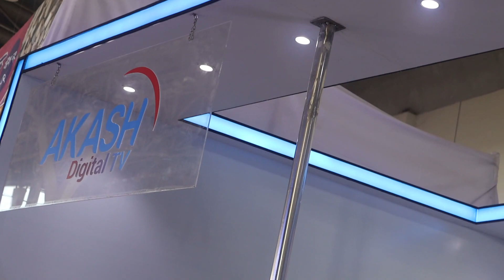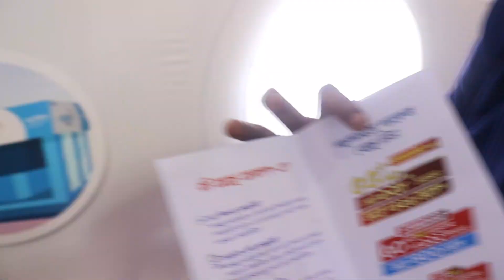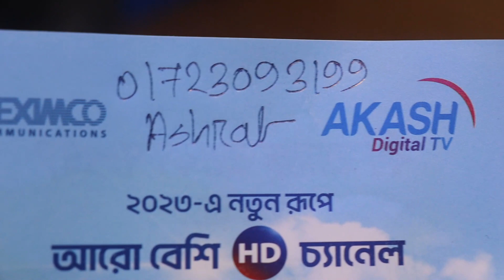স্যাটেলাইটের মাধ্যমে ঝকঝকে টিভি দেখুন😍International Trade Fair 2023🤔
দেশি পণ্য মিনিস্টার দেড় লক্ষ টাকার ফ্রিজ মাত্র 76000টাকা বাণিজ্য মেলা 2023

ব্লেজার ফালাক এনজেল এর পক্ষ থেকে2023 বাণিজ্য মেলায় ডিসকাউন্ট অফার2023 Trade Fair Discount Offer by Blazer Falak Angel

international_trade_fair fair

shop name: (Brothers Furniture)

falak angel is a business related channel. This channel searches for products including  falak angel - door wholesale - door wholesale market - door price in bangladesh - door price - wooden door price in bangladesh - গামারি কাঠের দরজা - সেগুন কাঠের দরজা - লোহা কাঠের দরজা - দরজার দাম - কাঠের দরজার দাম - মেহগনি কাঠের দরজার দাম - rfl কাঠের দরজার দাম - কাঠের দরজার ডিজাইন - সেগুন কাঠের দরজা - দরজার ফ্রেম - দরজা পাইকারি - wholesale doors market - door wholesale price - pvc door wholesale price - door price in Dhaka - wholesale door price in bangladesh - কম দামে দরজা জানালা - door wholesale price - furniture price in Bangladesh - Wholesale furniture market - business idea Bangladesh - furniture wholesale mohammad pur - furniture market in bangladesh - furniture wholesale market - furniture wholesale market dhaka - সেগুন কাঠের ফার্নিচার - সেগুন কাঠের ফার্নিচারের দাম - সেগুন কাঠের ফার্নিচার দাম - segunbagicha furniture - segunbagicha puraton furniture - segunbagicha old furniture market - ফার্নিচার দিয়ে ঘর সাজানো - business idea Bangladesh - business ideas - business idea - পুরাতন ফার্নিচার ক্রয় বিক্রয় - Second hand furniture - সেগুনবাগিচা পুরাতন ফার্নিচার - কমদামে ফার্নিচার - Puraton furniture in dhaka - furniture wholesale market dhaka - ফার্নিচার পাইকারি - নুরনবী ফার্নিচার - business advice.